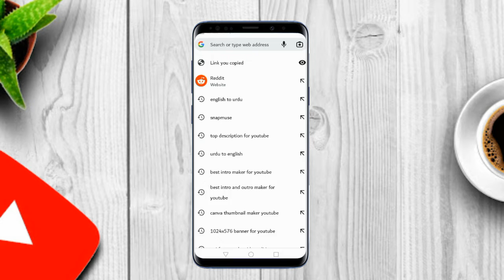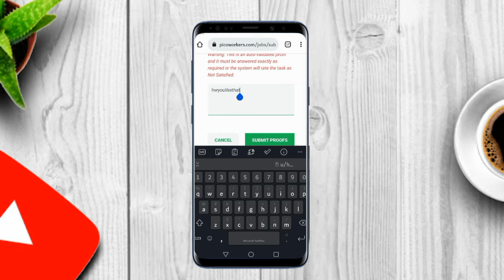How to earn money online | Picoworkers reddit task | Reddit Upvote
:::::::::::::::::::::::::::::::::::::::::::::::::::::::::::::::::::::::::::::::::::::::::::::::::::::::: Asalam o Alekum Everyone ! Welcome to the world of Rizwan00r. This video is about online earning platform picoworker that how you can earn money by doing small and easy online jobs or completing tasks. This is the easy way but little bit skilled work. Love you all.